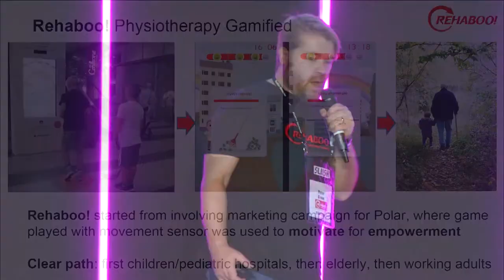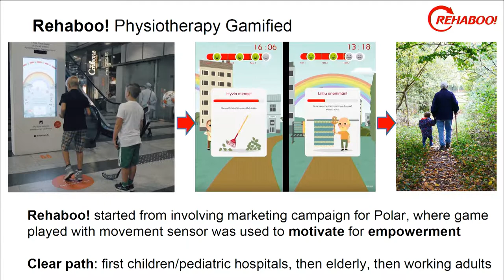Slush 100: Rehaboo